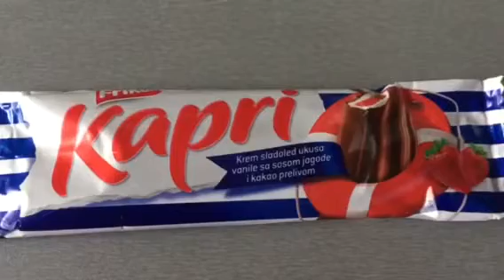VLOG/ВЛОГ. СЕРБИЯ.Один день с нами...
Моя Сербия
Сербия прекрасна в любое время года.